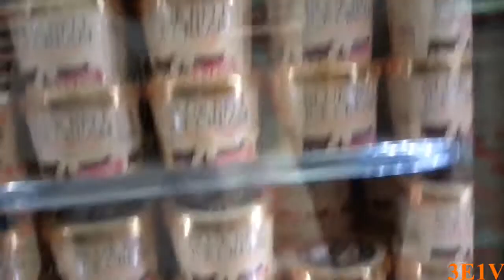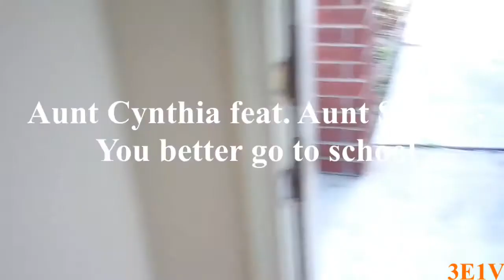Vlog #8 Dirty Sprite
Me and my roommate going back to Austin after our break on the weekend. I had a ball with him and his friends. To Cam's mother and Aunties thank y'all so much for treating a stranger like a King.